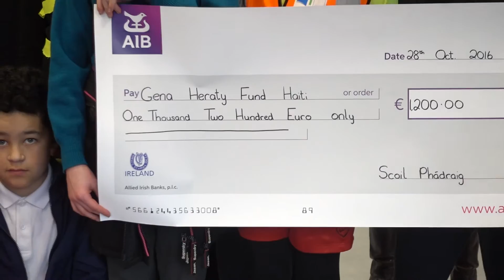Scoil Phadraig: €1200 For Gena Heraty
The students of Scoil Phadraig lodge €1200 to Gena Heraty to Haiti Fund in the Allied Bank, Westport.
The money was raised by someone from Mrs Fleming's 5th and 6th class suggesting a day of free dress for those students donating €2 to help Gena Heraty with her orphanage for disabled children in Haiti.

In the video are: Mrs Flemming (teacher), Mr Seoige (principal) and Mrs McGreal. The children of 5th and 6th: Lucy O'Connell, Ethan Palmer, Lily-Mae Berry, Alex Letourmy, Wictoria, Eva Browne, Wictor, Isabel Stanaway, Donel, Niall McGreal, Hannah Scahill, Antony Browne, Aoife Moran, Joe Sweet, Cara O'Donnell, Harry, Alex Marsh, Abi Conway, Phadraig, Eoin.